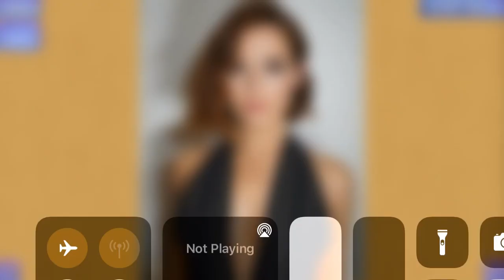Playing Zoey Deutch Puzzle 34/42